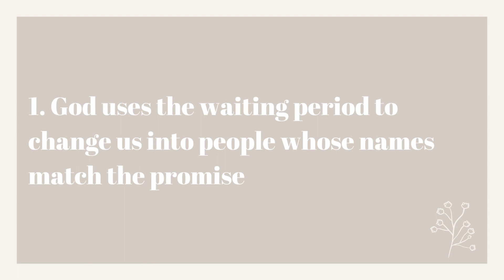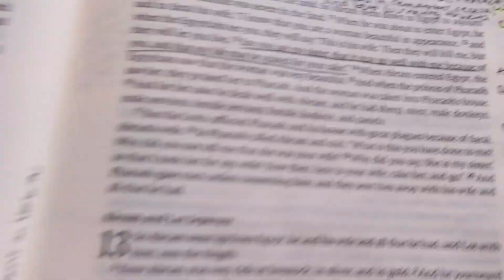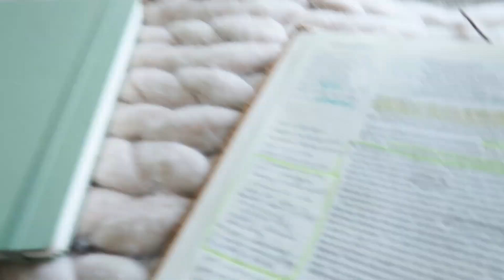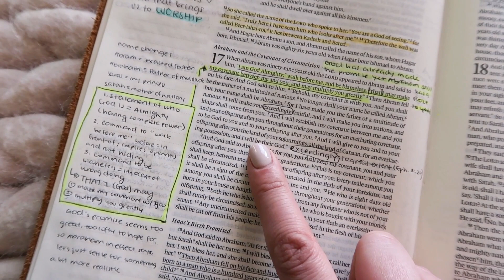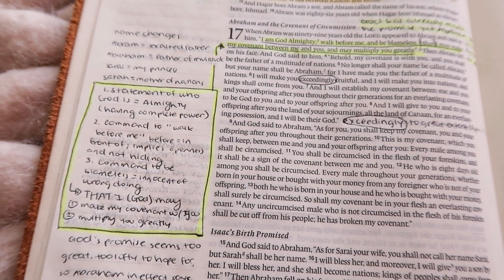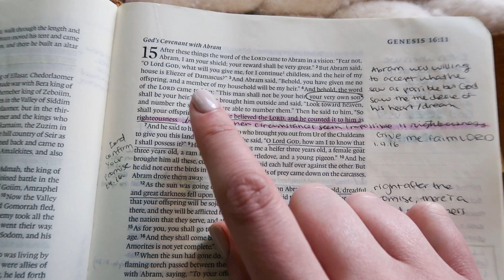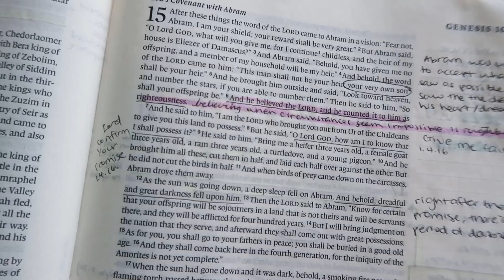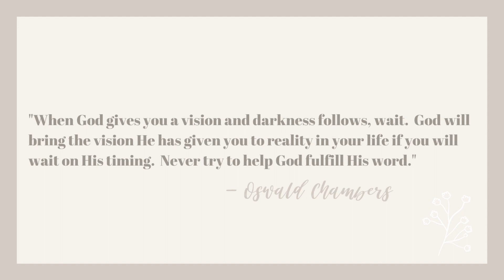WAITING ON GOD'S PROMISES | Genesis 15-17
WAITING ON GOD'S PROMISES. 💛The story of Abraham in the Bible is one of my absolute favorites, and from it there is SO much insight to be gleaned about WaitingOnGodsPromises, WaitingOnGodsBest, and WaitingOnGodsTiming. In this video, I'm sharing three truths on this topic that stood out to me when I read through this story most recently back in January. 😊

“No unbelief made him waver concerning the promise of God, but he grew strong in his faith as he gave glory to God, fully convinced that God was able to do what He had promised." | Romans 4:20-21